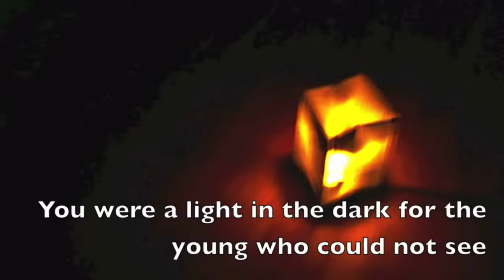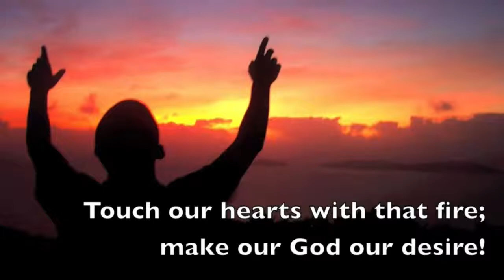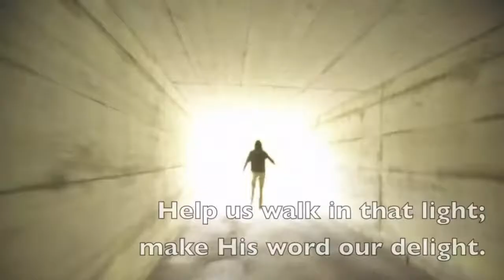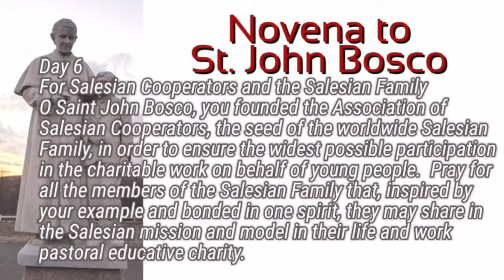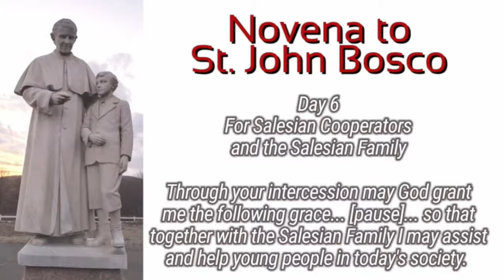Don Bosco Novena Day Six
St. John Bosco
Feastday: January 31
Patron: of apprentices, editors and publishers, schoolchildren,
              magicians, and juvenile delinquents
Birth: August 16, 1815
Death: January 31, 1888
Beatified: June 2, 1929 by Pope Pius XI
Canonized: April 1, 1934 by Pope Pius XI

A Short Biography of St. John Bosco

Born in Castlenuovo d’Asti on August 16, 1815, John was educated in the faith and in living according to the Gospel message by his mother. He was just nine years old when he had a dream, which called him to dedicate himself to the education of young people. While still a boy, he began to entertain his peers with games alternated with work, prayer and religious education.

On becoming a priest (1841), he chose as his life’s programme: “Da mihi animas cetera tolle” (“Give me souls, take all the rest” Gen. 14: 21). He began his apostolate among poor young people with the founding of the Oratory, which he placed under the patronage of St. Francis de Sales.

He led young people to meet Christ by means of his educational style and pastoral practice, based on reason, religion and loving kindness (the Preventive System). He led young people to reflect, to meet Christ and their brothers and sisters, to the study of the faith and to apostolic, civil and professional commitment. St. Dominic Savio stands out among the most outstanding fruits of his work.

The source of his indefatigable activity and of the effectiveness of his work was his “constant union with God” and his unlimited confidence in Mary Our Help who he considered to be the inspiration and support of his whole work.

WORK AND TEMPERANCE
He left, as an inheritance for his Salesian sons and daughters, a form of religious life that was simple but founded on solid Christian virtue and on contemplation in action, which may be summed up in the words “work and temperance.”

He sought his best collaborators among his young people, thus establishing the Society of St. Francis de Sales (Salesians). Together with St. Maria Domenica Mazzarello, he founded the Institute of the Daughters of Mary Help of Christians (Salesian Sisters).

Finally, together with good and hard-working lay men and women, he created the Salesian Cooperators to work alongside him and sustain the education of young people, thus anticipating new forms of apostolate in the Church. In the centenary of his death, which took place on January 31, 1888, Pope John Paul II proclaimed him The Father and Teacher of Youth.

“No one did more in the last century for so many people than Don Bosco, not only by his personal influence but also by the apostolate of his marvelous Sons.” – Cardinal Spellman